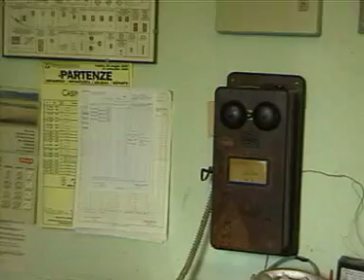Stazione Casino di terra anno 2000